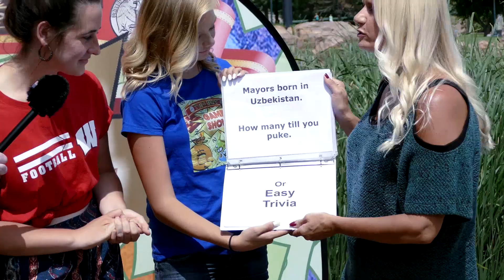She is bad at being a penguin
The Two Bit Game Show is a comedy, man on the street, retro, reality, parody show, with a game show mixed in!